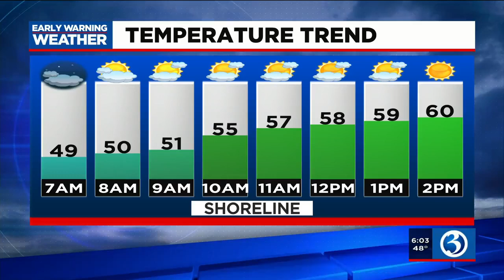VIDEO: Crews working to put out Waterbury house fire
Firefighters are working to extinguish the flames that broke out at a home Saturday morning.